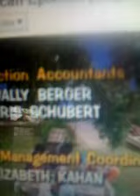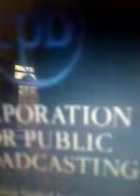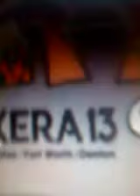Gullah gullah island season 1 closing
Kera channel 13 ptv pbs - Recorded and uploaded on my iPhone 2g/3g with iCamcorder